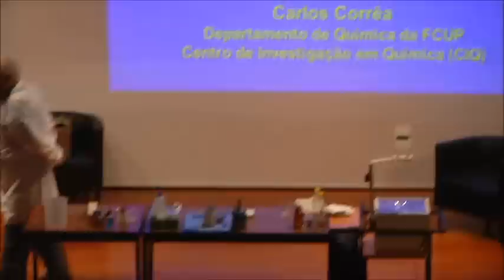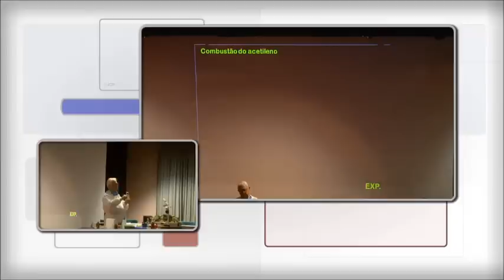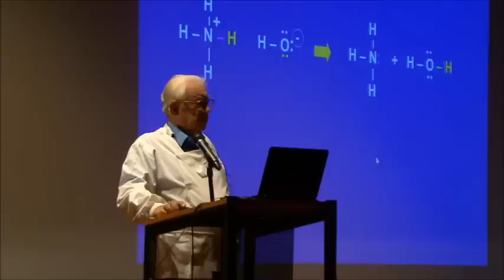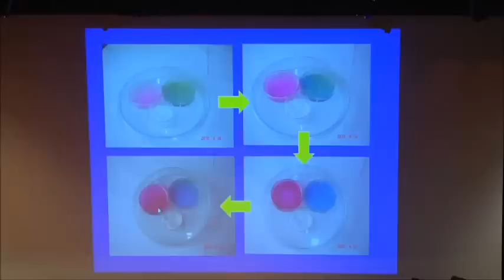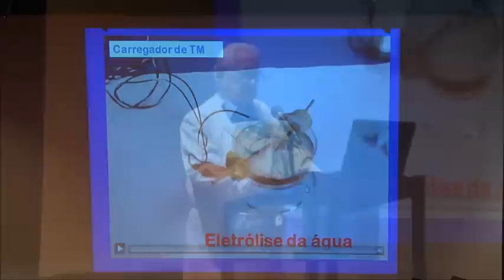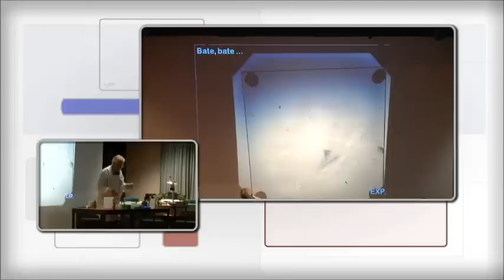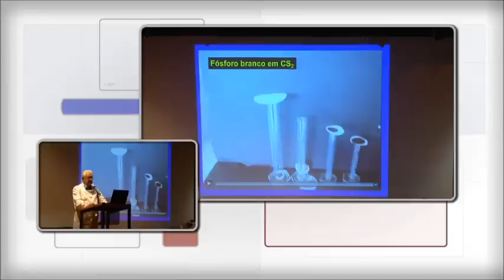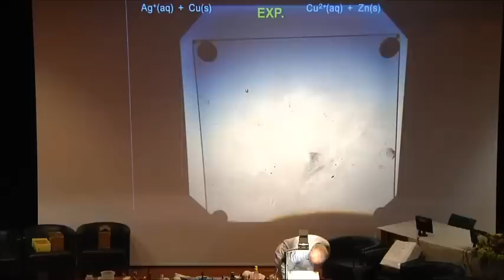Experiências na Sala de Aula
Workshop do II Encontro Internacional da Casa das Ciências
15 de Julho de 2014